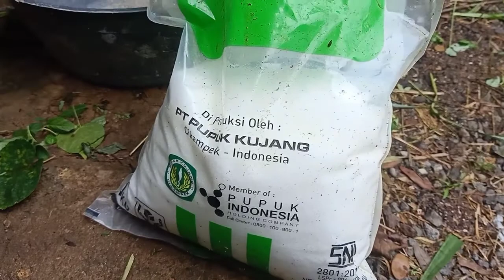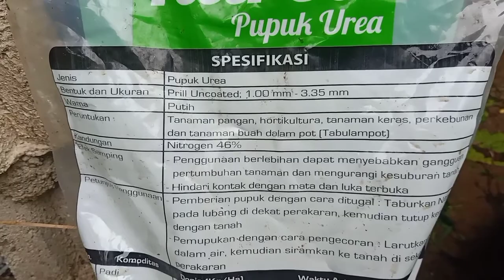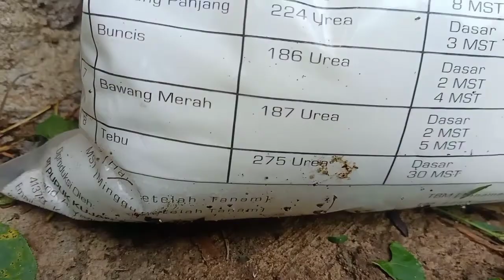cara ngrabuk suket atau rumput, cara menanam rumput jepang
berikut adalah cara merabuk suket atau agar tumbuh subur dan memiliki kualitas bagus untuk pakan kambing

tag;
rumput,herbisida,herbisida padi,rumput jepang,rumput palsu,cara menanam rumput jepang,cara ngrabuk suket atau rumput,